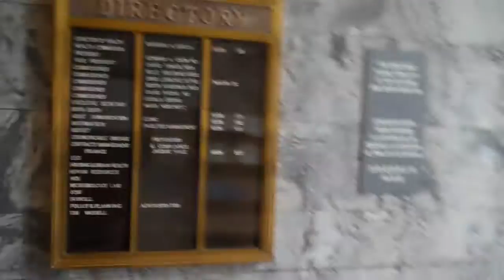030215 SF DPH Health Care DENIAL ADA and Medical Law Violation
Amazing the Department of PUBLIC HEALTH can just continue to BREAK the LAW and NOT provide services watch this and watch the 8/15/12 video where DPH produces a bogus FALSE restraining order against me. DOES NO ONE ENFORCE MEDICAL LAW? Keep watching as I will continue for I will not give up my health care rights having paid in (paycheck deductions) all my working life.